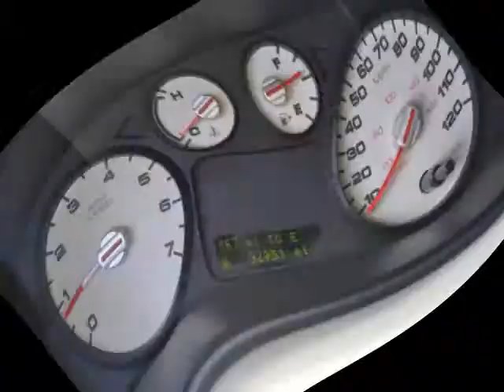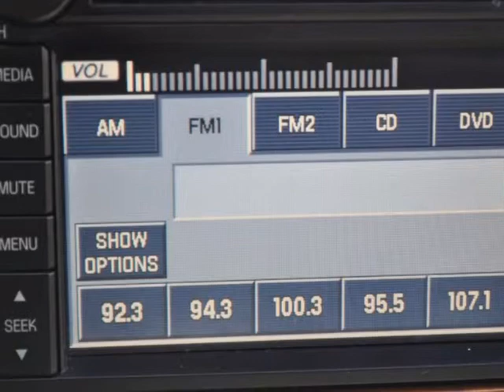2006 FORD Freestyle 4dr Wgn Limited AWD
2006 Ford Freestyle 4 Door Wgn Limited AWD